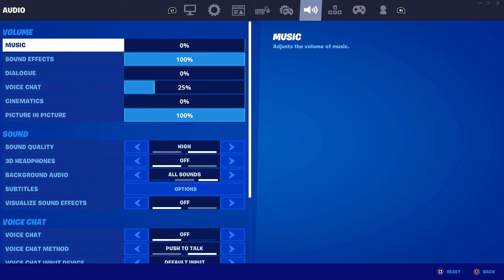Best Fortnite Season 5 Settings on CONTROLLER|PC/XBOX/PS4/PS5